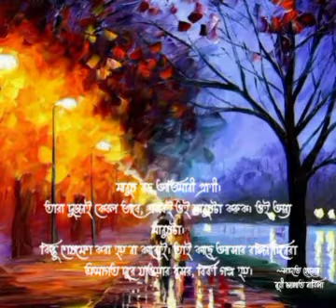"মানুষ বড় অভীমানী প্রাণী" কলমে:সাদাত হোসেন;কণ্ঠে:নূরী জান্নাত নাবিলা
আমার লেখা গল্প-কবিতা পড়তে চাইলে